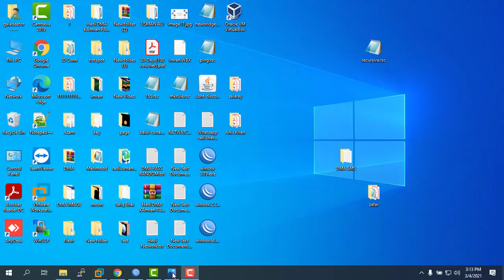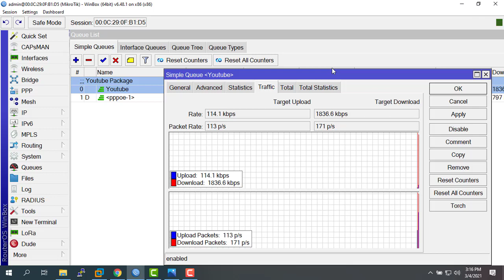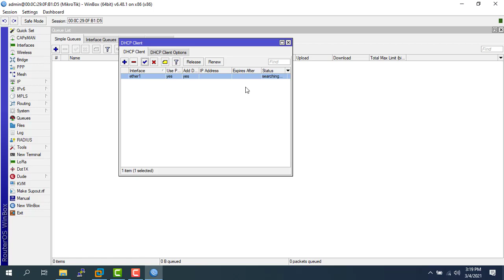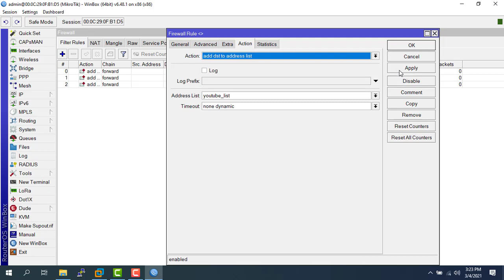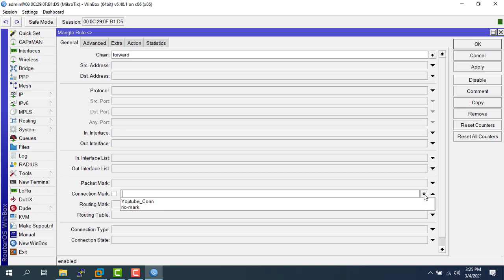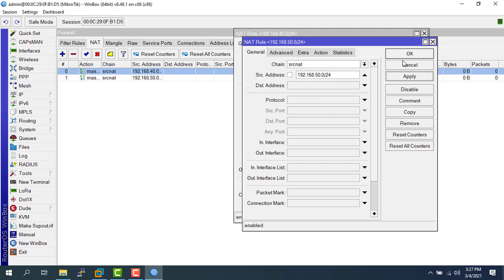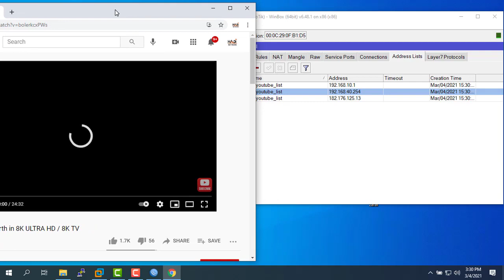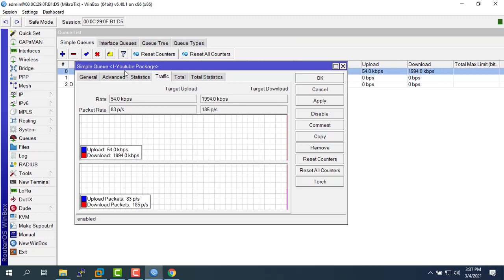MikroTik Tutorial 54- One Plus Two Speed YouTube, WhatsApp Facebook pubg in urdu/hindi Part-2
in this series we will discuss about how to give double speed of you tube WhatsApp Facebook Pubg Tik tok and other application . it is the 2nd part of this series watch this video and learner how to improve your isp.
I would say put each ISP router on separate/different gateway and then setup filter rules in between to route between the isp. Just use the IP address for each ISP router as the efferent gateway address for every user from mikrotik router board
Recursive Routes in RoS 7.x hadi network
Recursive Routes - MikroTik
Recursive routing for failover
Dual WAN failover using recursive routing
RouterOS 7.5 - failover with recursive routing and PBR
Dual WAN Recursive Failover ROSv7

hEX (RB750Gr3), hEX S, RBMxx
Ubiquiti Air Max 10dBi 2.4GHz DualOmni Antenna (AMO-2G10)
Ubiquiti Air Max 10dBi 5GHz DualOmni Antenna (AMO-5G10)
UBIQUITI airMAX® ac Beamwidth Sector Isolation Antenna Horn (PrismAP-5-90)
Ubiquiti Air Max 15dBi 2.4GHz Sector Antenna (AM-2G15-120)
Ubiquiti RocketDish 3G 26dbi

Ubiquiti RocketDish 34dbi , UBIQUITI Rocket 2AC airMAX® ac BaseStation with airPrism® Technology (R2AC)
UBIQUITI Rocket M5 Airmax
UBIQUITI RP-5AC-GEN2 Rocket 5AC airPrism generation 2 Basestation
UBIQUITI 2x2 MIMO airMAX® ac 5 GHz Sector AP, LiteAP ac (LAP-120)
UBIQUITI 2x2 MIMO airMAX® ac 5 GHz Sector AP, LiteAP ac with GPS (LAP-GPS)
Rocket M2 Airmax, NanoStation locoM2, 8.5 dBi Indoor/Outdoor airMAX CPE (locoM2)
NanoBeam M5 19dbi Airmax LiteBeam M5 23dbi HP Airmax.